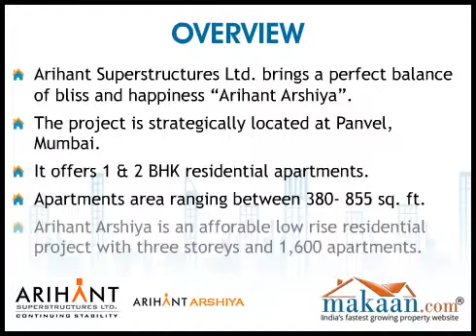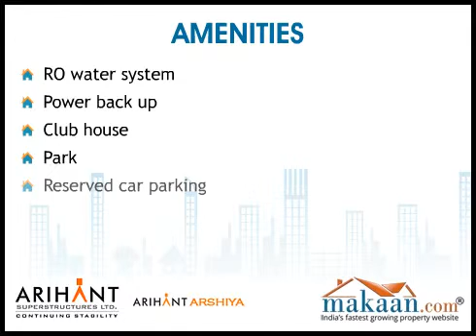Arihant Arshiya, Panvel, Mumbai, Residential Apartments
Arihant Arshiya by Arihant Superstructures Ltd. 1 & 2 BHK Residential Apartments at Panvel, Mumbai. Arihant Arshiya offers a dream home near the proposed international airport. it is in close proximity to Mumbai - Pune Expressway. Arihant Arshiya is an afforable low rise residential project with three storeys and 1,600 apartments set in Khopoli in Navi Mumbai. It is set at a prime location. Being close to khalapur Toll Naka it is easily connects to Mumbai Pune Expressway. Moreover, it is just 25 minutes away from Mumbai's proposed international airport. Traveling will be facilitated further by NMMT bus service, and Khopoli Station. Residential options can be chosen from compact but well ventilated 1BK, 1BHK and 2BHK flats raning from 380 sq. ft. to 855 sq. ft. The project proposes several amenities like Lord Ganesh Temple, swimming pool, health club with gymnasium etc.